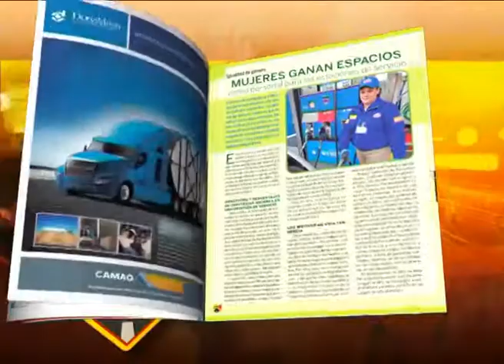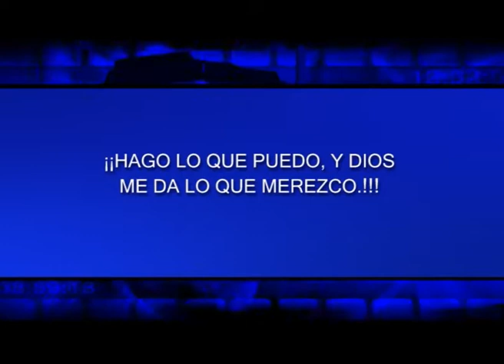EXPOSICION DE AUTOS ANTIGUOS SAO PABLO - BRASIL